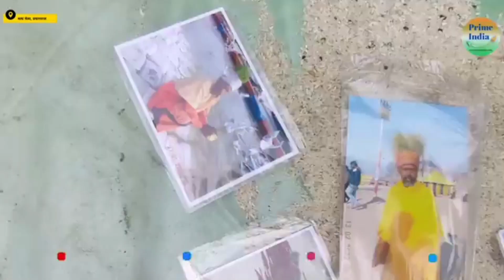aeeye de khate hai